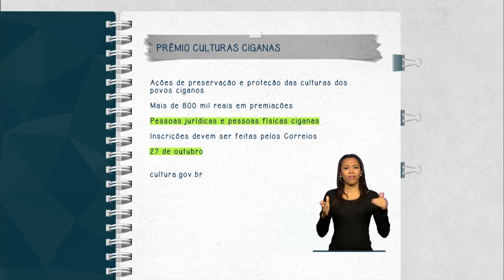Iniciativa vai premiar ações de proteção da cultura dos povos ciganos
FIQUE ATENTO - 21.10.14: Ações voltadas à preservação e proteção das culturas dos povos ciganos do Brasil podem concorrer ao Prêmio Culturas Ciganas, que concederá mais de R$ 800 mil. As inscrições devem ser feitas pelos Correios até 27 de outubro. Para mais informações, acesse